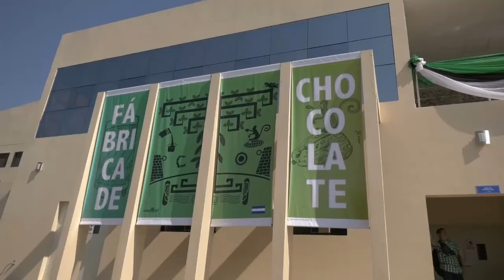Inauguración de planta de chocolate en La Entrada, Copán 22-02-2019